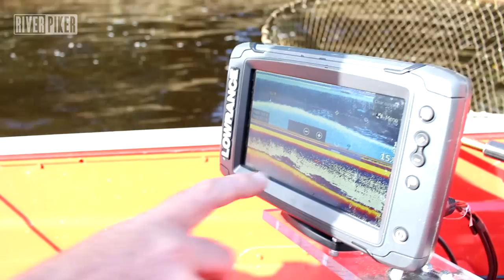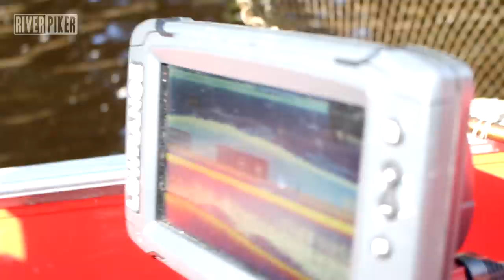Pike and perch lure fishing - (video 185)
Pike and perch fishing - We're back out on the boat for a bit of pike and perch action. Some close up of the Lowrance TXi7 fish finder, some perch fishing and a few pike on the Gator Gum lures.